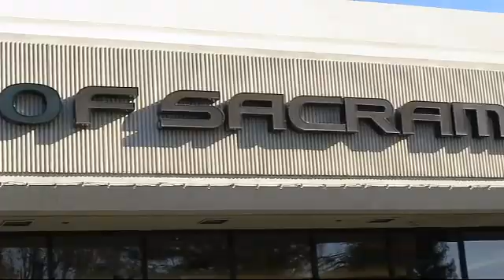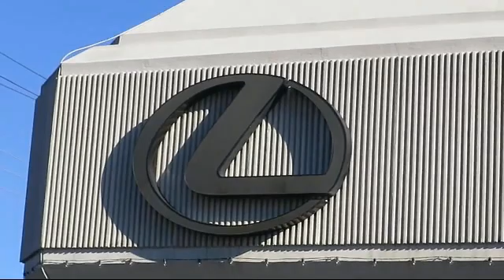2017 Chevrolet Bolt EV Sacramento Roseville Folsom Citrus Heights Carmichael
2017 Chevrolet Bolt EV Stock Number: H4141328P Vin:1G1FX6S09H4141328.